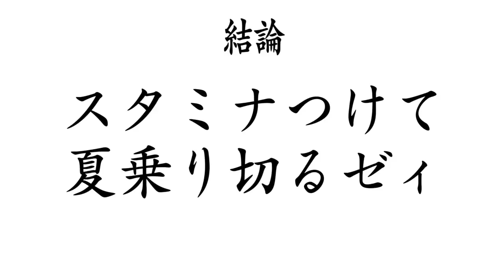【大食い】お肉！肉肉！ホルモンにバラにトンテキにもう大勝利の未来しか見えない【大胃王】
ずっと食べたかったたかはし肉店さんのお肉がやっと食べられる！！
今回めちゃくちゃテンションが上がっております！
やっぱり思っていた通り…最高に幸せでした…